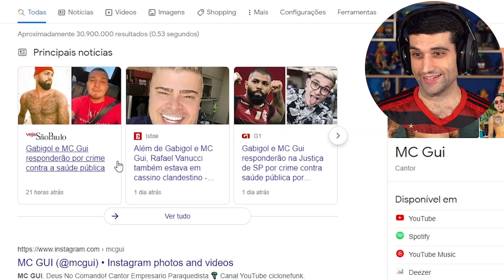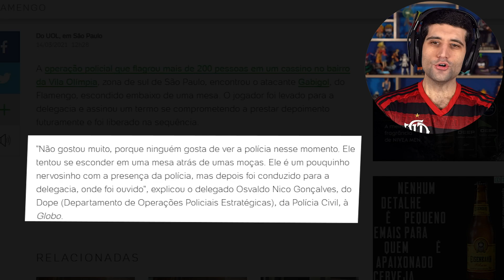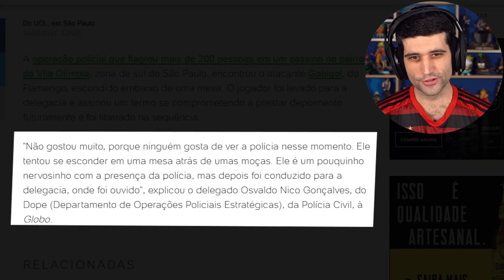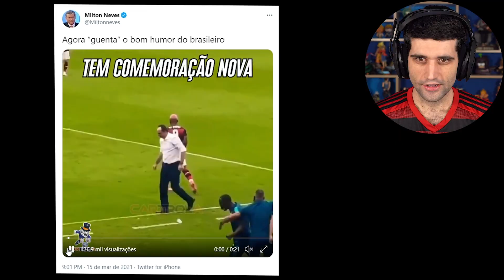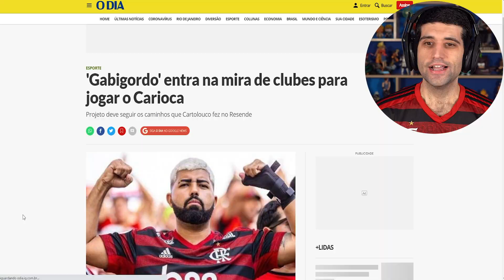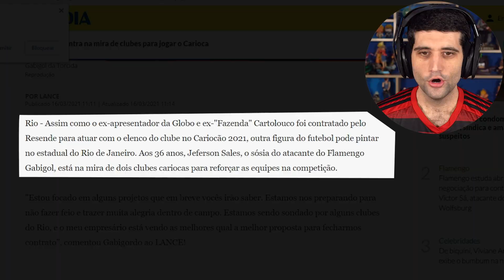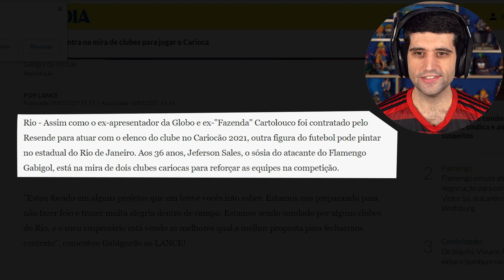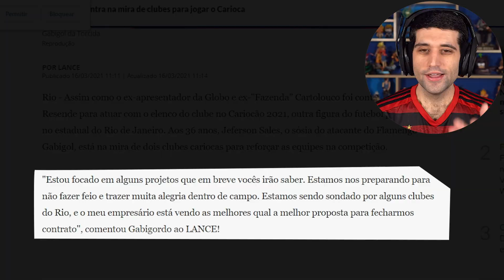GABIGOL no cassino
Fala galera! Mais um vídeo aqui no canal e dessa vez temos Dava e seu fiel escudeiro Caio comentando o babado da semana passada. OK! OK! Gabigol escondido embaixo da mesa do cassino e Frota dedura para policia.